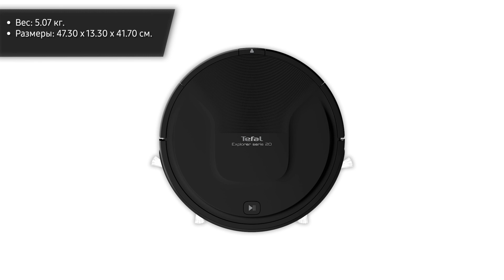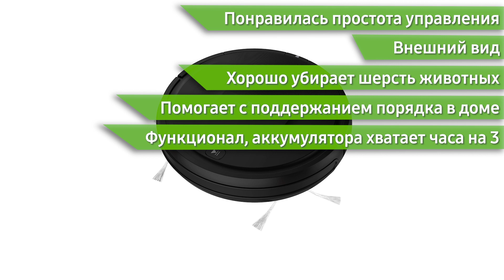Пылесос Tefal RG6825WH